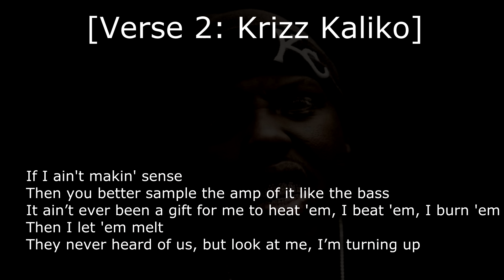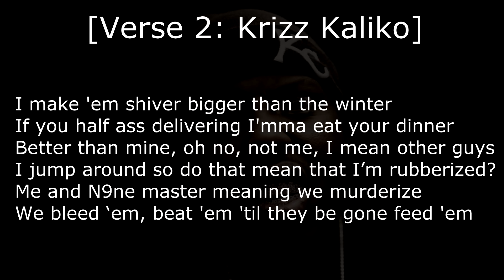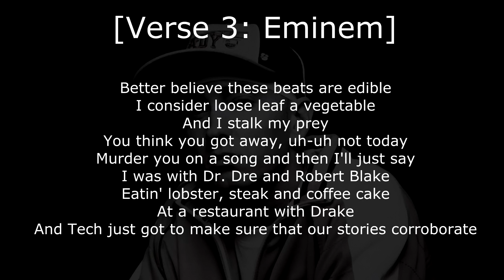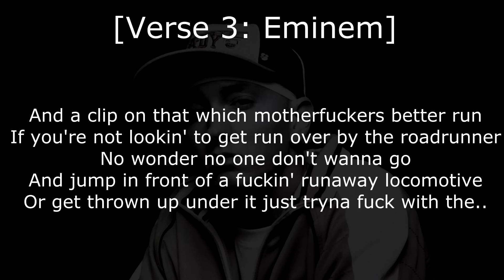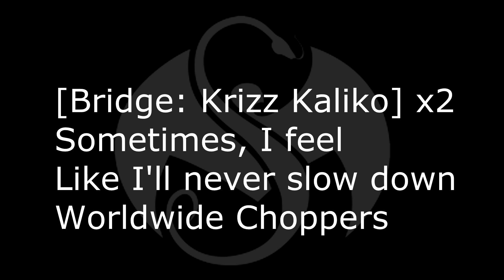TechN9ne - Speedom Worldwide Choppers 2 LYRICS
Tech N9ne "Speedom (WWC2)" ft. Eminem & Krizz Kaliko
New Official Hip Hop Song | Strange Music

Tech N9ne "Speedom (WWC2)" taken from the 2015 album,
Special Effects. In stores on 5.4.2015

Produced by: Seven

Tech N9ne's upcoming album, "Special Effects" is now
available for pre-order at strangemusicinc.net and on iTunes!
Don't miss out the game-changing album that features
some of the biggest artists in the world!

Eminem appears courtesy of Aftermath Records